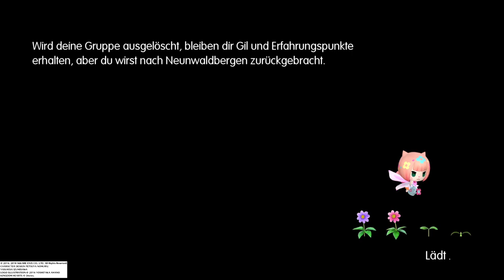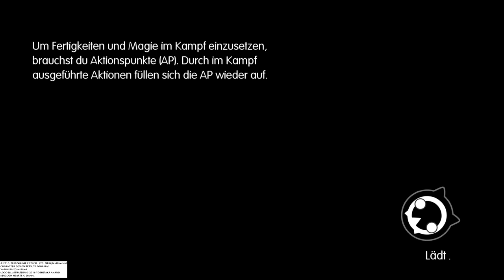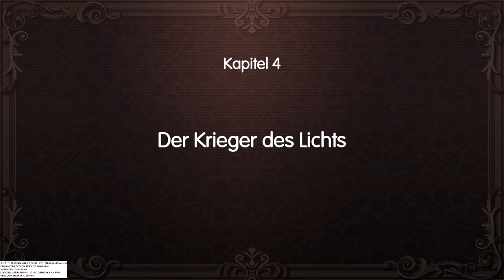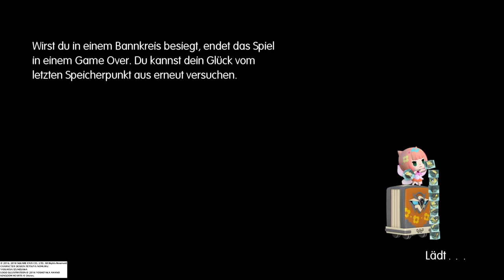WORLD OF FINAL FANTASY Ps5 German #6 Wachebene⭐2023